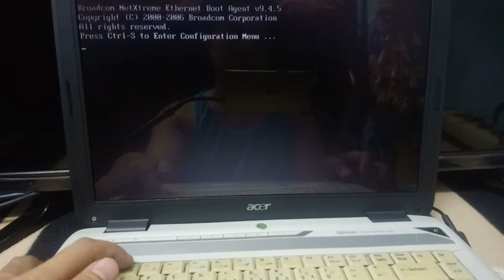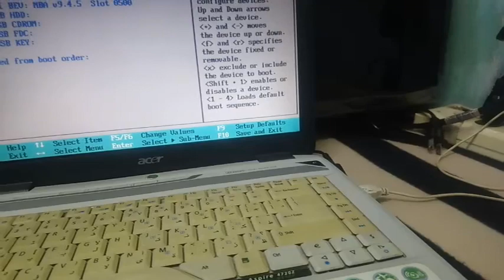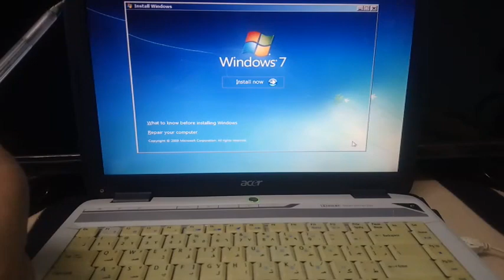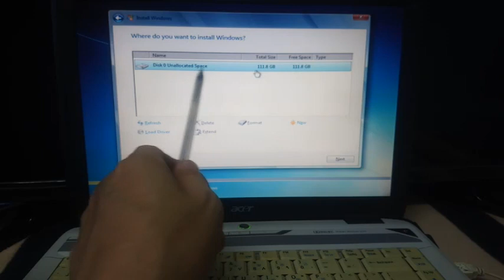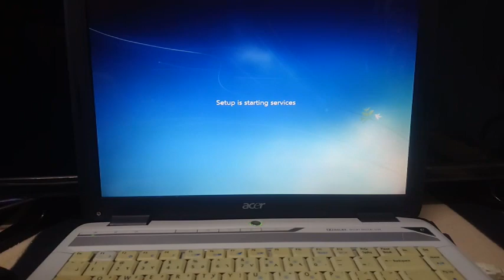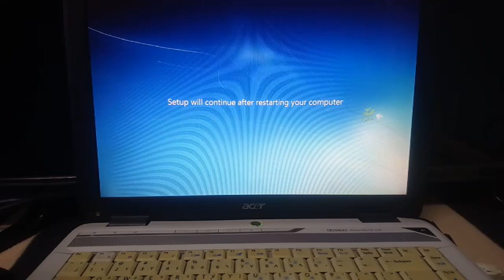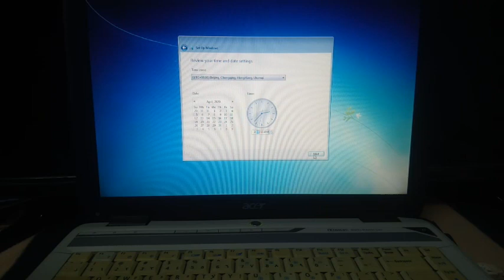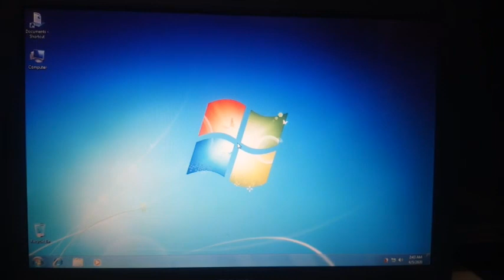Paano mag Reformat ng Laptop or PC EASY.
Paano mag Reformat ng Laptop or PC
Hello guys, ituturo ko ngayon kung papano mag reformat ng laptop or desktop computer. Parehas lang naman sila ng procedure kung paano i reformat. kung ang laptop mo e marami ng error or napakabagal na, sundan mo lang itong tutorial na ito, napakadali lang mag format guys. bago mo gawin to make sure na back up mo na ang mga important files mo, save mo sa usb mo or external drive.
reformat to windows 7,, next tutorial ay windows 10 naman.